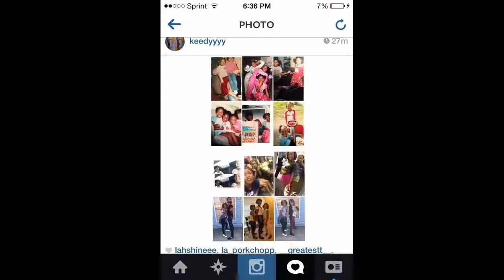Kiana & Aaliyah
Digital story by Aaliyah & Kiana. Kedila STEM Summer Camp @ St. Katherine's Drexel Prep, Summer 2014.